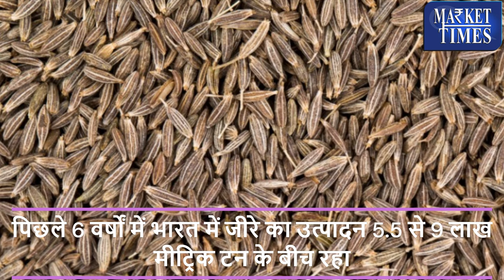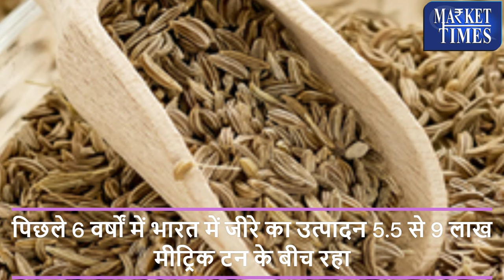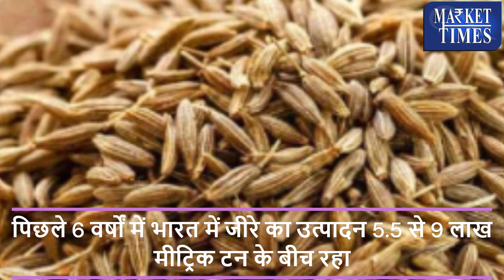अच्छी पैदावार के बावजूद जीरे की कीमतों में तेजी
Alasande Gram
Almond(Badam)
Ambada Seed
Amla(Nelli Kai)
Apricot(Jardalu/Khumani)
Arecanut(Betelnut/Supari)
Avare Dal
Bajra(Pearl Millet/Cumbu)
Banana - Green
Barley (Jau)
Bay leaf (Tejpatta)
Beaten Rice
Bengal Gram Dal (Chana Dal)
Bengal Gram(Gram)
Ber(Zizyphus/Borehannu)
Betal Leaves
Bhindi(Ladies Finger)
Big Gram
Bitter gourd
Black pepper
Bottle gourd
Broken Rice
Broomstick(Flower Broom)
Bunch Beans
Camel Hair
Cashew Kernnel
Castor Oil
Castor Seed
Chapparad Avare
Chennangi (Whole)
Chennangi Dal
Chikoos(Sapota)
Chili Red
Chilly Capsicum
Chow Chow
Chrysanthemum(Loose)
Cinamon(Dalchini)
Cluster beans
Coconut Oil
Coconut Seed
Coriander(Leaves)
Corriander seed
Cotton Seed
Cowpea (Lobia/Karamani)
Cowpea(Veg)
Cucumbar(Kheera)
Cummin Seed(Jeera)
Custard Apple (Sharifa)
Daila(Chandni)
Dal (Avare)
Dry Chillies
Dry Fodder
Dry Grapes
Duster Beans
Egypian Clover(Barseem)
Elephant Yam (Suran)
Field Pea
Fig(Anjura/Anjeer)
Flower Broom
Foxtail Millet(Navane)
French Beans (Frasbean)
Galgal(Lemon)
Gingelly Oil
Ginger(Dry)
Ginger(Green)
Gladiolus Bulb
Gladiolus Cut Flower
Goat Hair
Gram Raw(Chholia)
Green Avare (W)
Green Chilli
Green Fodder
Green Peas
Groundnut (Split)
Groundnut pods (raw)
Guar Seed(Cluster Beans Seed)
Gur(Jaggery)
He Buffalo
Hippe Seed
Honge seed
Hybrid Cumbu
Indian Beans (Seam)
Indian Colza(Sarson)
Isabgul (Psyllium)
Jack Fruit
Jowar(Sorghum)
Jute Seed
Kabuli Chana(Chickpeas-White)
Karbuja(Musk Melon)
Kartali (Kantola)
Kharif Mash
Knool Khol
Kodo Millet(Varagu)
Kulthi(Horse Gram)
Ladies Finger
Lak(Teora)
Leafy Vegetable
Lentil(Masur)
Little gourd (Kundru)
Long Melon(Kakri)
Lotus Sticks
Mahua Seed(Hippe seed)
Maida Atta
Mango (Raw-Ripe)
Marigold(Calcutta)
Marigold(loose)
Masur Dal
Methi Seeds
Methi(Leaves)
Mint(Pudina)
Moath Dal
Mousambi(Sweet Lime)
Mustard Oil
Myrobolan(Harad)
Nearle Hannu
Neem Seed
Nelli Kai
Niger Seed (Ramtil)
Onion Green
Other Pulses
Paddy(Dhan)
Papaya (Raw)